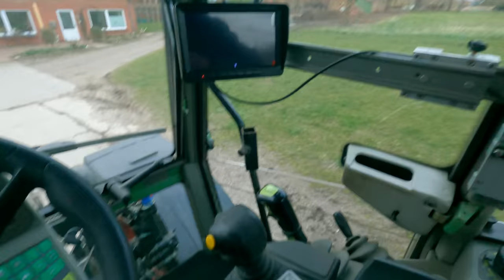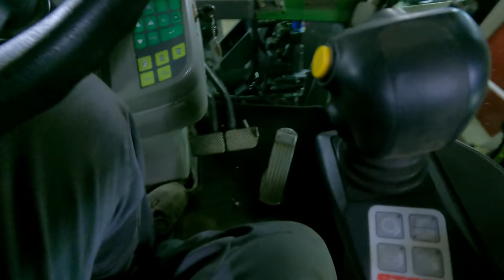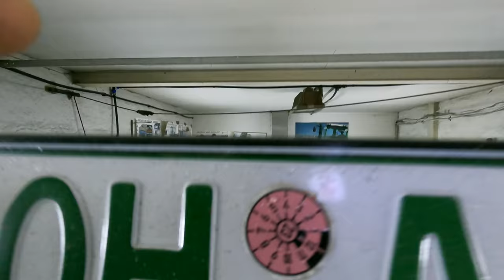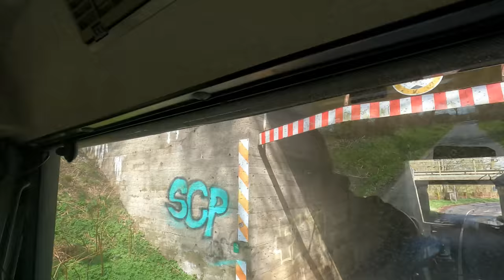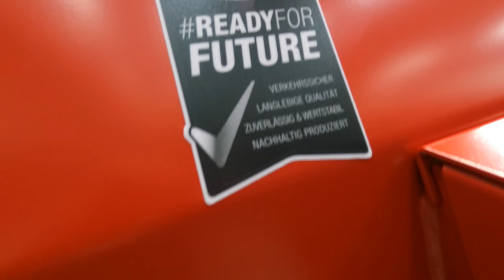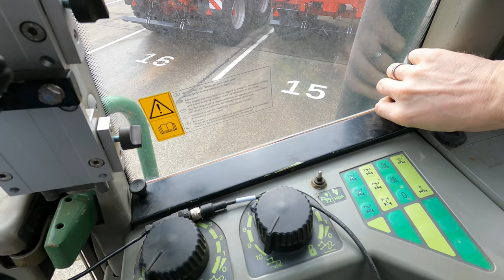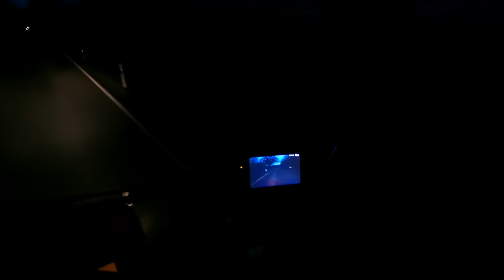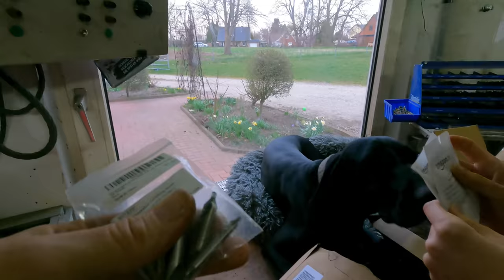LohnerVLOG#147 NEUE WANNE I Krampe Big Body 790 Carrier Mulde direkt im Werk mit Fendt Xylon holen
In diesem VLOG machen wir eine kleine Wartung an unseren Fendt Xylon 524! Es werden alle Schmierstellen erklärt und das Hydrauliköl gewechselt.
Nun ist alle bereit für unsere 800km Reise. Über Hamburg geht es durch Niedersachsen nach Nordrhein-Westfalen, genau gesagt Nach Coesfeld. Hier befindet sich die
Krampe Fahrzeugbau GmbH.
Dort holen wir unseren neuen Wannenkipper ab. Es ist eine Krampe Big Body 790 Carrier.

*Osram Miniwatt Lampenset
*Fettnippel Reinigungspresse
*Rollbrett Werkstatt
*China Winkelschleifer
*Makita Akkuwinkelschleifer
*Albrecht AE 6120 CB Funkgerät
*CB Funk Antenne T3-27
*Kabelbaum Wickelband (hoch Temp.)
*Mini T-Griff Schwenkkpfknarre
*Koch Chemie Plast Star
*Schraubenschlüssel Set 6-32
*DIRKO HT Dichtmasse
*4 fach Kamerasysrem
*KNIPEX MultiCrimp

Filmequipment:
*GoPro HERO9 Black
*DJI mini 2 Drohne

Streamingequipment Trecker:
*Externe Antennen

Streamingequipment Werkstatt:
CAM LINK HDMI auf USB

Katharina:
Steuerfachangestellte